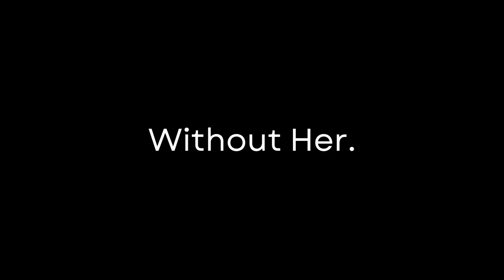CALICO - Without Her.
Without Her.